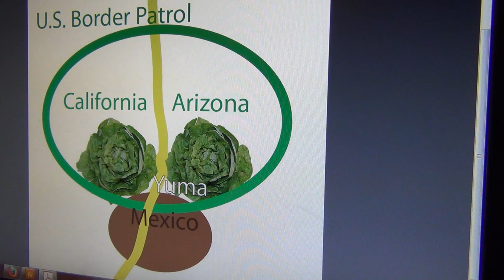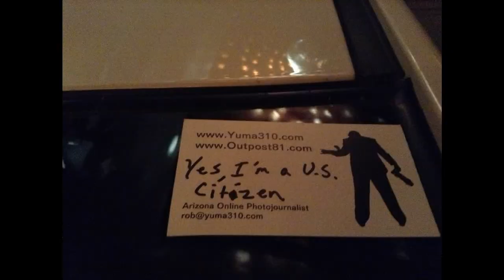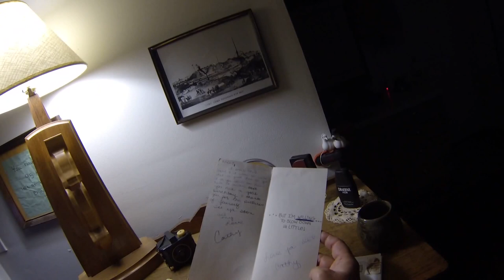ein Berliner 9 - The U.S. Border Patrol Checkpoint Documentary Film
Rob Trudell realizes Yuma's similarity to the walled City of Berlin and the requirement to pass through a US Border Patrol Checkpoint to exit.  In an exploration to find the minimum requirements to clear these Gates, Rob examines the issue from different perspectives wearing different group's colors.
Recalling Cathy Wist's 1980 invitation to Berlin, he wears a treasured shirt she gave him for his Birthday that Year.